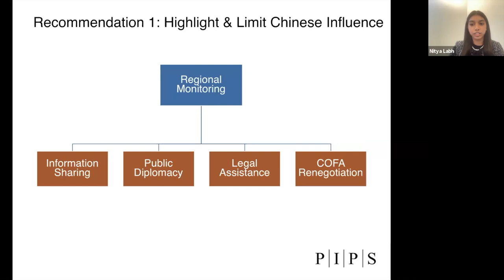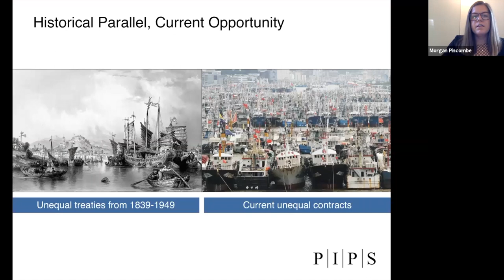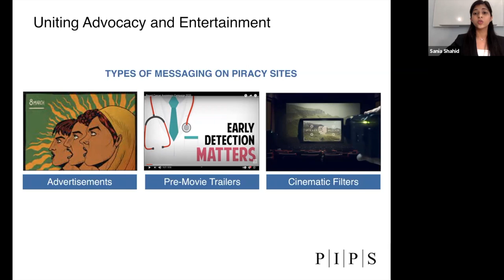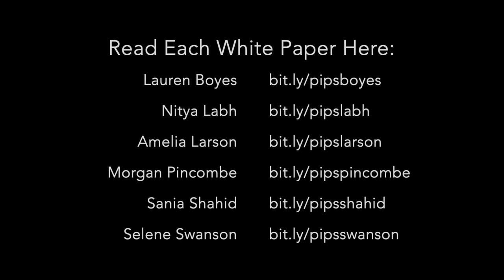Project on International Peace and Security Symposium 2021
Fellows at GRI's Project on International Peace and Security presented solutions to six pressing international challenges in the May 12, 2021 Symposium event, which featured discussant Dr. Fiona Hill and guests from the policy community. A recap of the event offers key insights from the exchanges and conversations that occurred — outlining the relationship between various global issues, including climate displacement, exploitative fishing, and land loss in Pacific Island countries. Read all of the Fellows' white papers